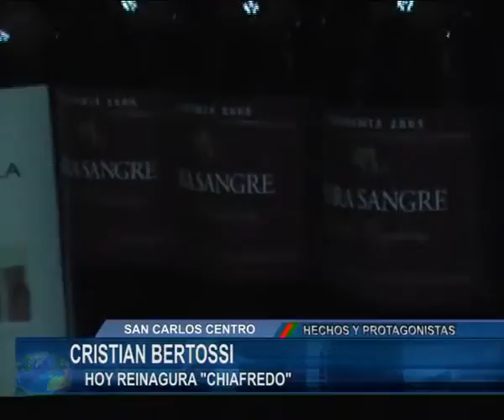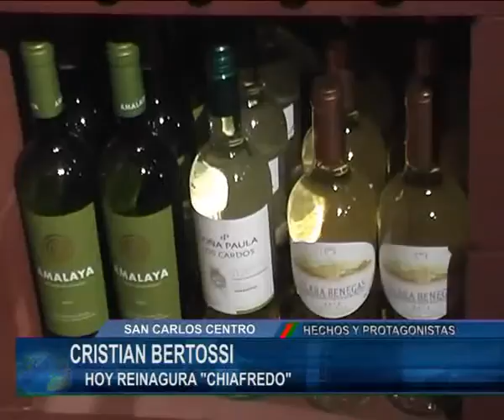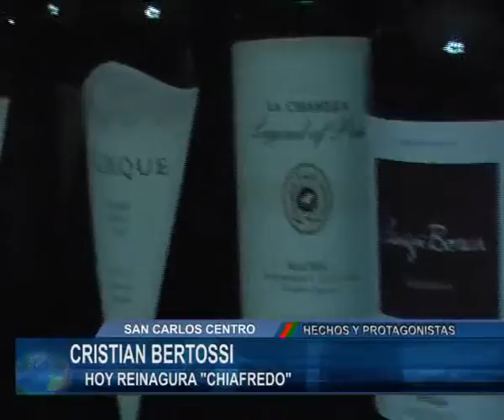REINAGURACION DE CHIAFREDO